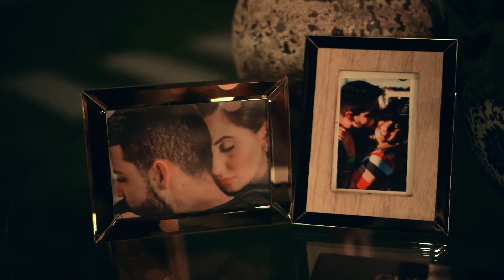Home Wedding │ Gustavo e Brena